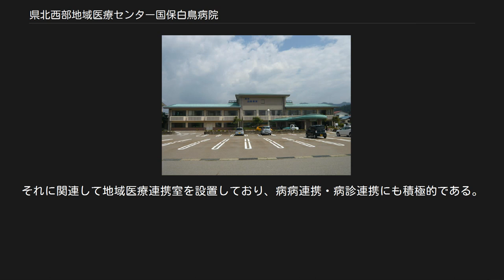県北西部地域医療センター国保白鳥病院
県北西部地域医療センター国保白鳥病院（けんほくせいぶちいきいりょうセンターこくほしろとりびょういん）は、岐阜県郡上市にある郡上市が運営する公共の病院。
全国に900以上ある国民健康保険診療施設の一つであり、合併前の白鳥町にあった名残で通称「町病院」とも呼ばれる。
白鳥町国民健康保険白鳥病院を前身とし、2004年の市町村合併とともに郡上市所管となる。
2015年4月に岐阜県北西部（郡上市、高山市荘川地区、白川村）の地域医療確保を目的に、3地区の国保診療所・介護老人保健施設を束ねる県北西部地域医療センターが発足。
その基幹病院として位置づけられた。
 白鳥病院は診療科9科・病床数64床（一般60床、結核4床）を有す郡上市北部を代表する病院の一つである。
また、中濃地域で唯一岐阜県結核予防計画に基づく結核病床を有する病院である。
（※結核患者収容モデル病室《一般病床を使用》がある中濃厚生病院を除く。） 他に県内では長良医療センター、羽島市民病院、大垣市民病院、県立多治見病院など当院を含めて9病院が指定されている。
 旧白鳥町周辺において最も古くからある病院であり、鷲見病院とともに地域医療を担う中核病院となっている。
しかし立地する郡上市は所謂へき地であることもあり、本院でも医師不足の影響が表れはじめている。
特に全国的に問題となっている産婦人科関連では、常勤医が1名という状態が続いていたため、派遣元である岐阜大学より郡上市民病院への集約化の方針が示され、本院では分娩の取り扱いを取りやめている。
なお婦人科に関しては分娩取り扱い休止後も続けられている。
 そのほかの診療面の特徴としては、白鳥病院では地域（郡上市）の高齢化率が30%近くに達していることもあり、特にリハビリテーションに力を入れている。
日本で初めて導入された医療・保健・福祉の3分野での高齢者筋力増強システムのほか、リハビリテーション用のプールの設置など充実した設備をリハビリセンターに整えており、最先端の地域包括医療の拠点として医療関係者らの見学も多くなっている。
 設備面においてはMRIやマンモグラフィなどの高度医療機器を備えている。
施設面においては20床を有す透析センターのほか、前述のリハビリセンターや在宅介護支援センターなど様々な施設を併設しており、福祉や保健分野まで含めた地域の中核拠点となっている。
なお本院では駐車場なども含めた敷地内においては全面禁煙となっている。
 そのほかの特徴として、他の国保施設と同様に地域包括医療に熱心であり、前述のリハビリテーションを中心に予防接種や健康教室などの保健福祉サービスにも力を入れている。
それに関連して地域医療連携室を設置しており、病病連携・病診連携にも積極的である。